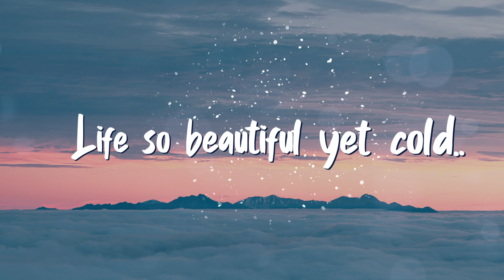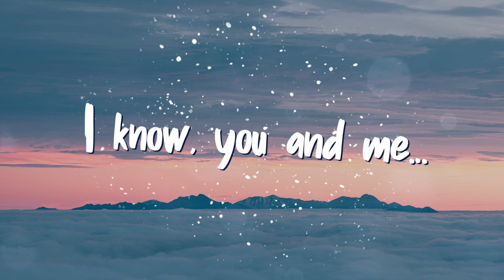Tom Hygge - Antarctica Sun (Lyrics)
✔Lyrics:-

To those who live life through a window,
Cast adrift by a dream in your heart
Come take my hand, and bravely we will go..

We can build a new World together
Under the Antarctica Sun

To the.. Antarctica Sun

Antarctica Sun...

For those mesmerized by the snow...
Life so beautiful yet cold..

I'll lead you to your fantasy,
I know, you and me...

📸Picture credit: